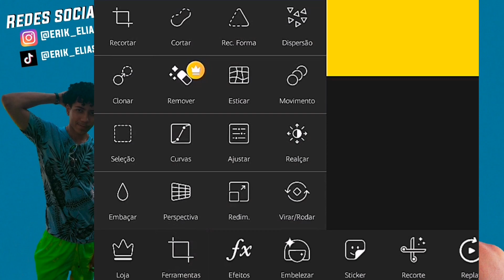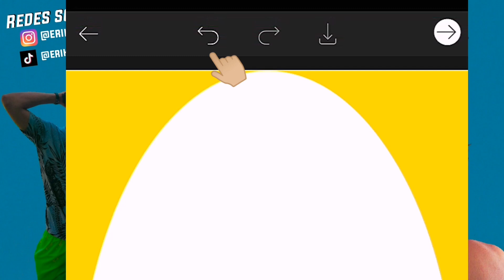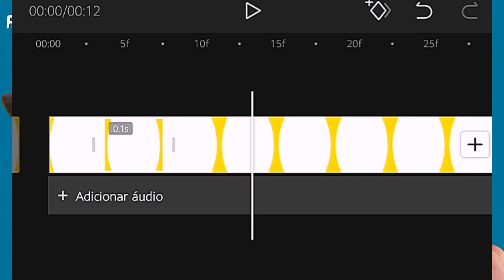Como fazer o fundo oval / color tunnel para lomotif - no Android e iOS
PRIMEIRAMENTE, OBG PELOS 7K DE INSCRITOS, MUITO FELIZ COM ISSO, SOU GRATO A CADA UM DE VCS QUE AJUDAM ESSE CANAL A CRESCER, DEUS OS ABENÇOE S2

nesse vídeo ensino a vcs a fazerem esse efeito que geral ta usando, só que de um modo diferente, que eu aprensentei em dois lomotifs postados aqui no canal, e vcs me pediram muitoooooo, espero que vcs consigam fazer e façam um lomotif melhor que o outro, então ja deixa seu like e compartilha pro amigo que quer aprender tbm s2 VAI ME MOTIVAR DMS :)

- EQUIPAMENTOS

CELULAR: HUAWEI HONOR 10 LITE
EDITOR: CAPCUT
GRAVADOR: AZ SCREEN RECORDER